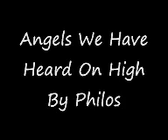Angels We Have Heard on High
Angels We Have Heard on high by Philos.